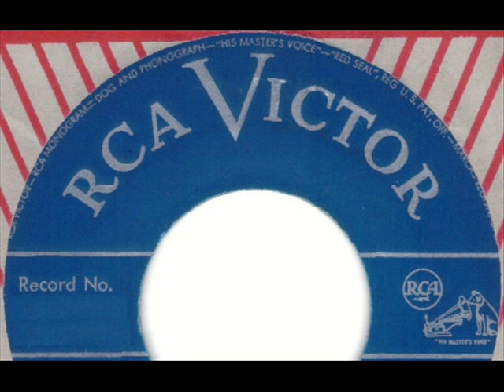Are You Just A Beautiful Dream by Tony Martin & Henri Rene Orch. on 1951 RCA Victor 45.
This 45 rpm record is somewhat hard to find in near mint condition as well as finding the song itself on current digital formats.

Transferred to digital using stereo gear on my channel background photo.